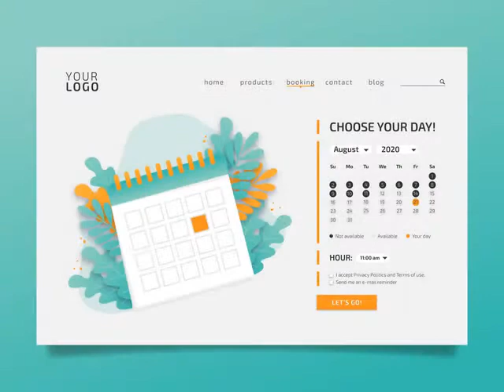appointment booking landing page choose day ll How To Create Landing Pages To Book Appointments